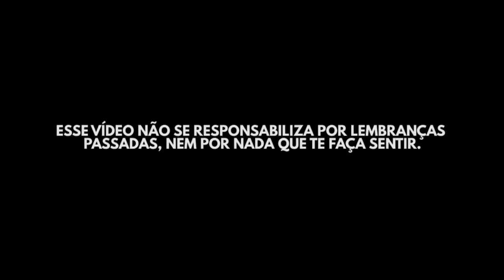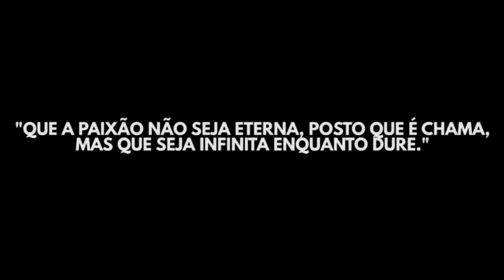desilusões amorosas.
Desilusões Amorosas (Ft. Pedro Cayres) | Quebrando a Caixa.

Esse vídeo não se responsabiliza por lembranças passadas, e nem por nada que te faça sentir.
Lembrando que, quem chorar primeiro perde.

Quais são as suas desilusões? As suas grandes histórias?
Deixe aqui nos cometários!

Fica a Grande Recomendação!
Muito desse Quebrando a Caixa foi embasado nesse Vídeo!

Participação Especial - Pedro Cayres
(Para marcar a conversa de bar)

- Conteúdo exclusivo -
Faça parte do Canal do Telegram

Trilha Sonora :

Righteous Brothers - Unchained Melody
Radiohead - Creep
Radiohead - No Surprises (Instrumental)
Freedy Johnston - Love Grows
The Meadows - Younger Yesterday
Arctic Monkeys - Love Is a Laserquest (Instrumental)
Local Natives - Heavy Feet

Desilusões Amorosas | Quebrando a Caixa.

Coloque nos comentários o que sentiu com vídeo, coloque a sua perspectiva, isso faz a diferença.

Quebrando a Caixa.